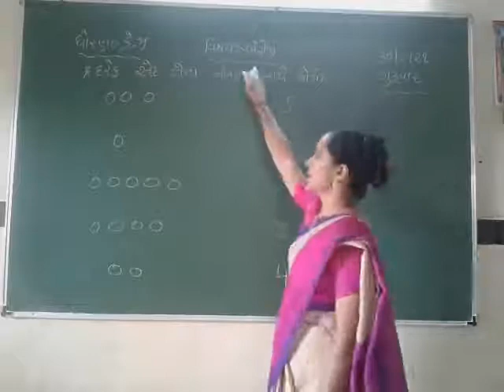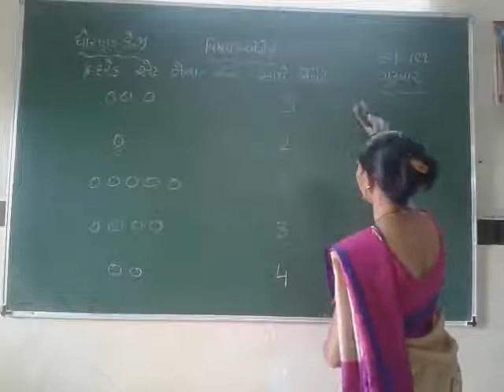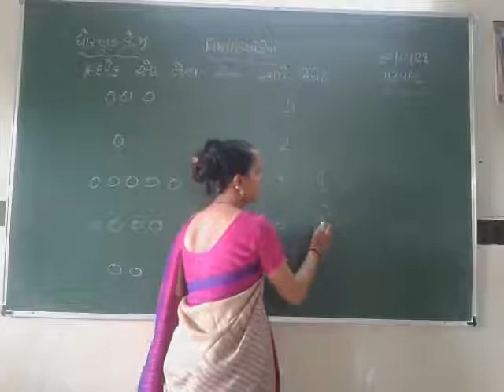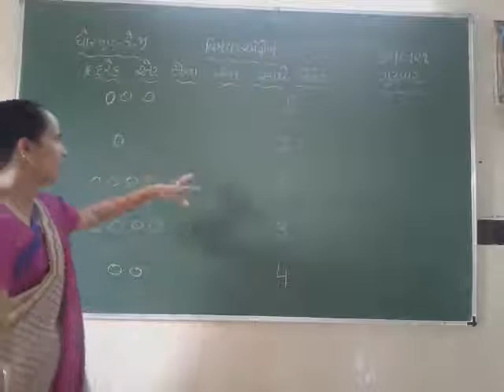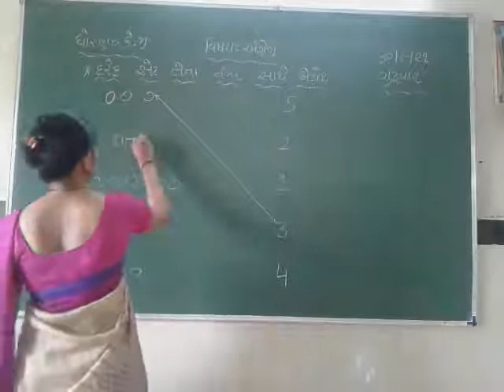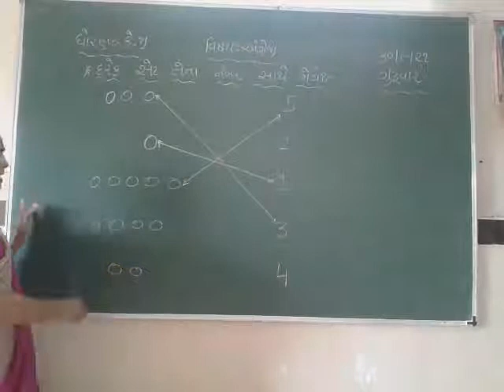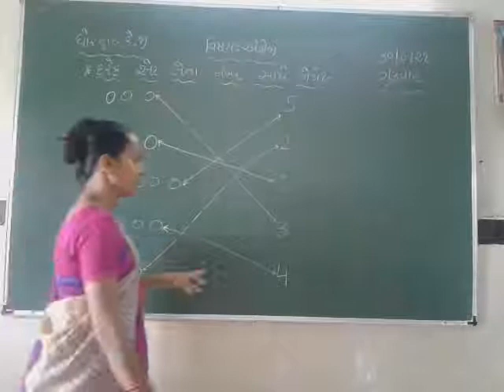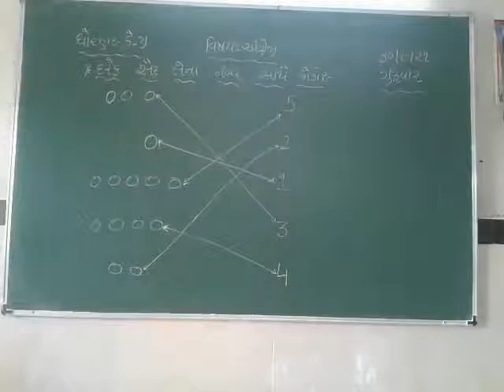BALMANDIR ENGLISH 1 10 2021